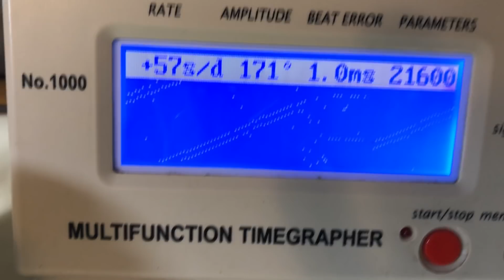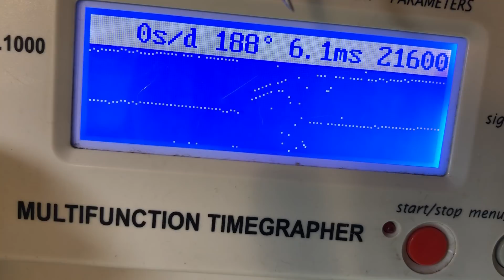BF Seiko 6106-7107 & 6139-6015 =blue dial